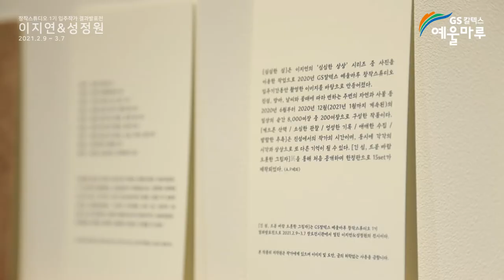창작스튜디오 1기 입주작가 이지연&성정원 결과발표전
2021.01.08 (금) ~ 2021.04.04 (일) 진행되는
'예울마루 장도 창작스튜디오 입주작가 제1기 결과발표전'의

두번째 순서인 '이지연, 성정원'의 결과발표전 전시 영상입니다.